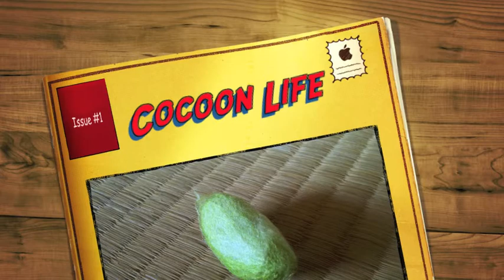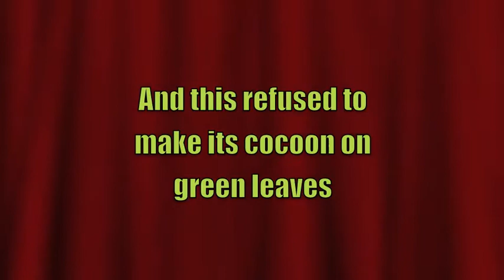Cocoon Life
This 2-minutes video summarize a life of a Moth from the moment it enters its cocoon till it exits it.